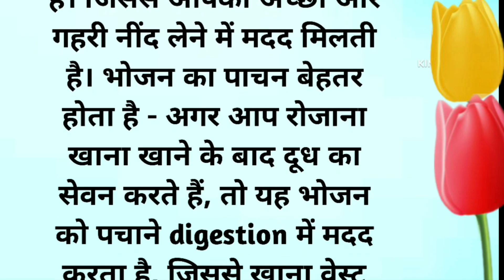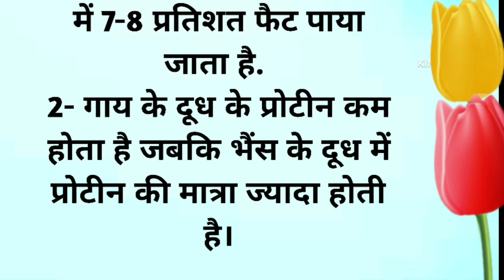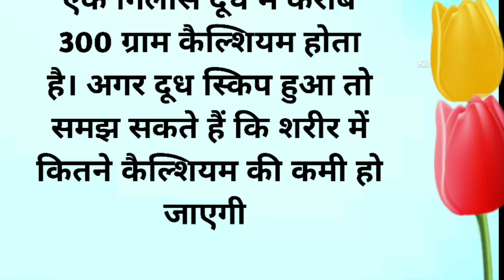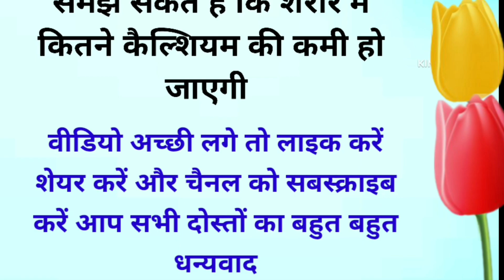दूध पीने का तरीका|दूध कब पिएं| काम की बातें||acche vichar||motivational quotes